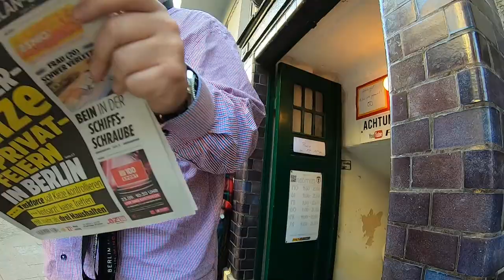Nexus 3 Gang Speichen gerissen defekt ausspeichen & neu Einspeichen in original Länge im Vlog # 1068